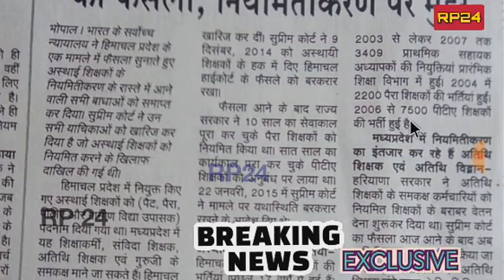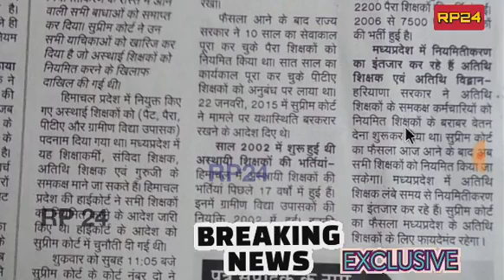Atithi shikshak latest news | खुशखबरी | सुप्रीम कोर्ट फैसला | सबसे बडी खबर | अतिथि शिक्षक नियमितीकरण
Mp tak
(म.प्र) उच्च मध्यमिक शिक्षक भर्ती काउंसलिंग वर्ग-1
(म.प्र)  मध्यमिक शिक्षक भर्ती काउंसलिंग वर्ग-2